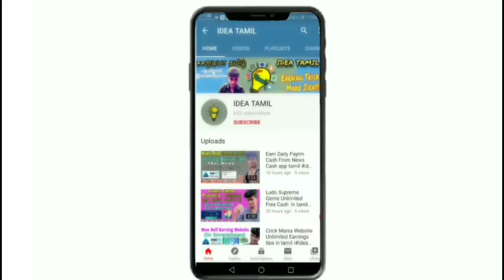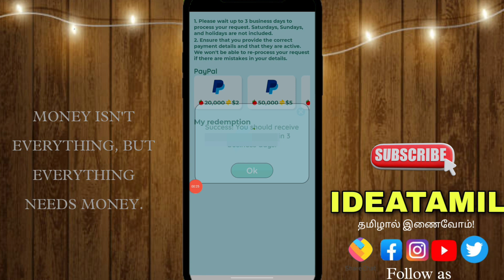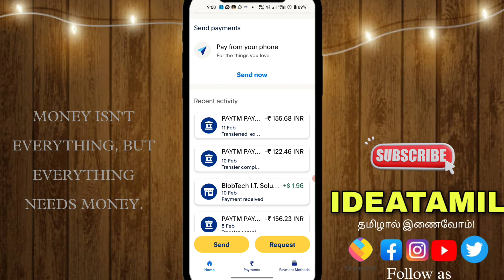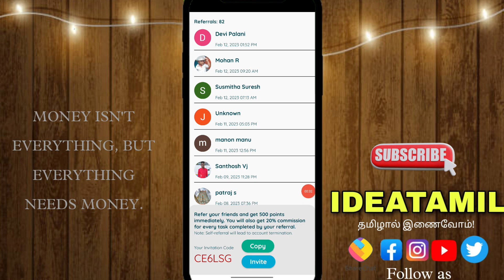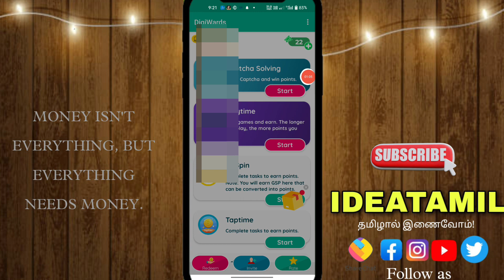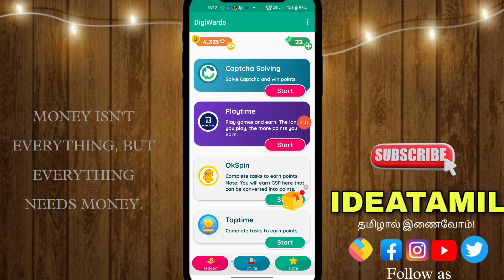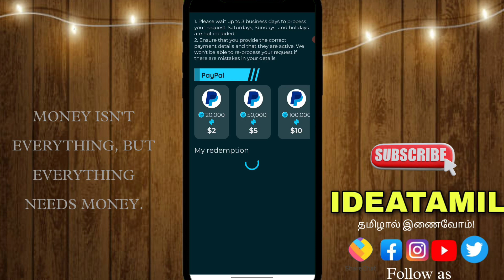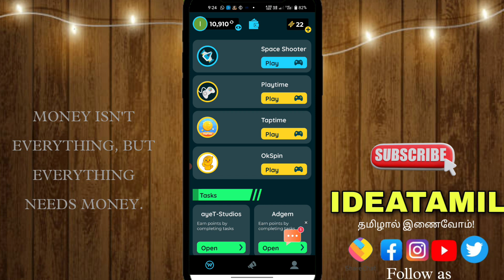$2+$2+$2 Live Withdraw Proof | Best Self Earning App 2023 💥 Ideatamil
~தமிழால் இணைவோம்~

💥Follow Us💥

paytm earning application today paytm earning application new
paytm earning application without investment paytm earning application in tamil
bestpaytm earning application
paytm earning best apps
paytm money earning trusted apps

watch videos and earn money apps
video watch and earn money app payment proof tamil
watch videos and earn money apps in tamil
watch videos and earn money tamil
watch videos and earn  paytm cash
tamil make money apps
make money online at home
make a money online tamil explanation
make money earning apps
make money online verified apps
make money online earning app
 earn cash rewards

free paytm cash earning free paytm cash without investment
today free paytm cash application
today app for free paytm cash
online jobs at house wife without investment